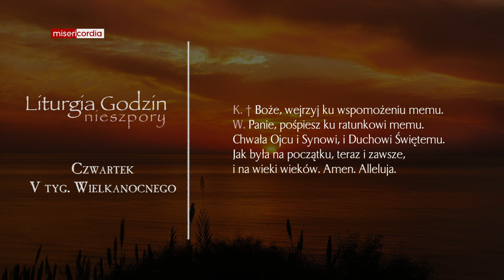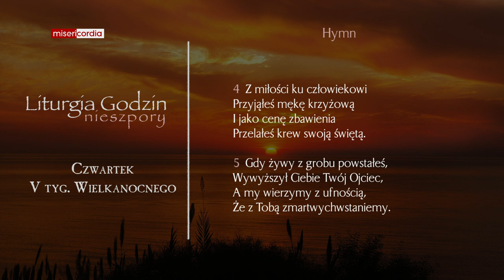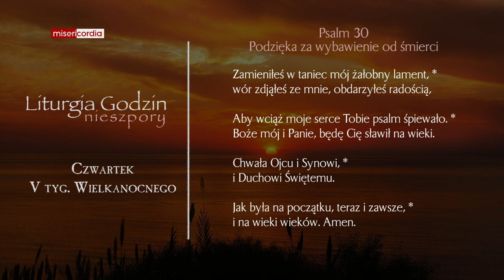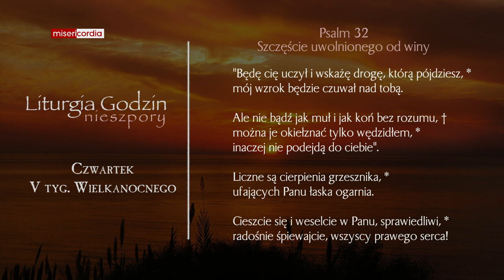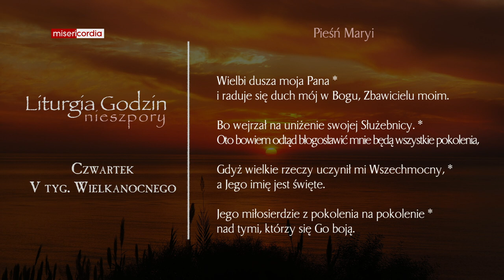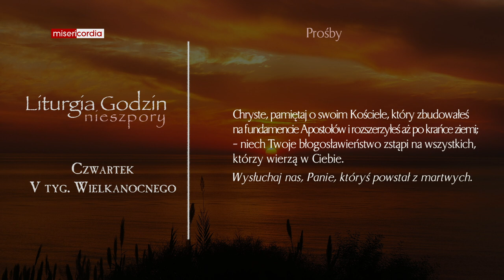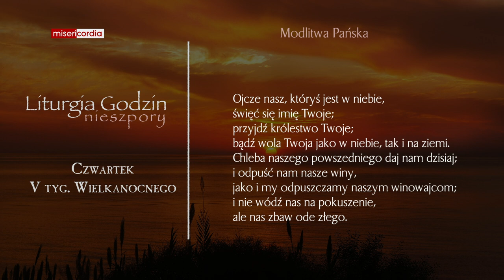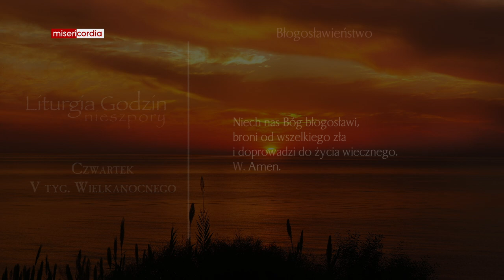Liturgia Godzin | Nieszpory | Czwartek, V tyg. Wielkanocnego